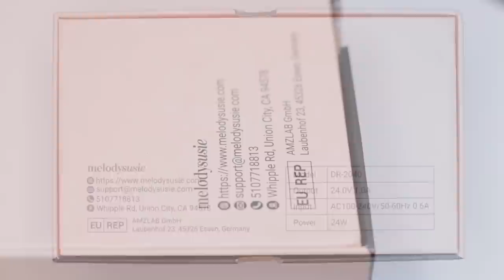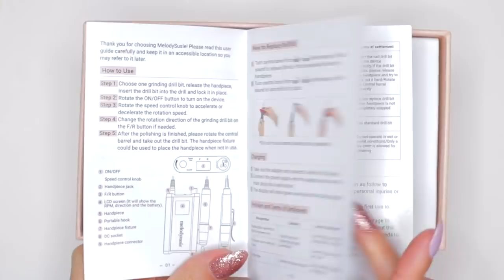💖🎄❄️ Uñas Elegantes SUPER Navideñas + REVIEW de la Máquina Pulidora Sparkle Pro de MelodySusie💚 ❤️ 💛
Hola mis amores! En este video les hablo de una maquina pulidora nueva de MelodySusie y les enseño cómo hacer un diseño de uñas navideñas, manteniéndolas simples y elegantes para la época. Espero y disfruten el video. Los amo. XOXO.

🌟 COMENTA
🌟 SUBSCRIBETE

🎀 ISTAGRAM: @thenailsqueen
🎀 ENGLISH CHANNEL:  @The Nails Queen

Romanos 10:9-10 🙏🏼💕🥰
9 que si confesares con tu boca que Jesús es el Señor, y creyeres en tu corazón que Dios le levantó de los muertos, serás salvo.
10 Porque con el corazón se cree para justicia, pero con la boca se confiesa para salvación